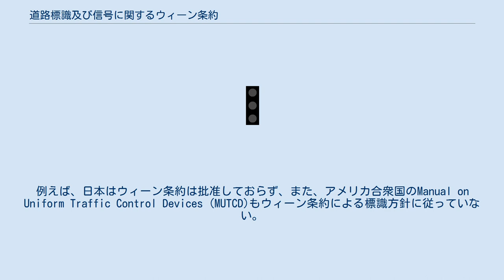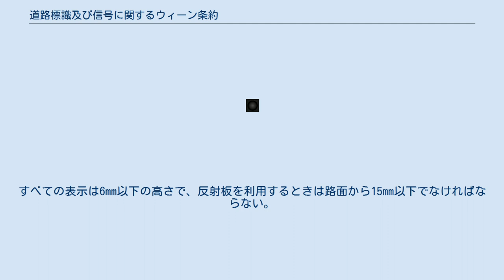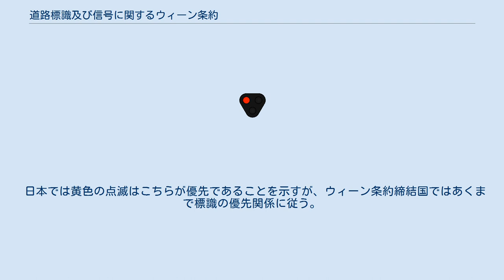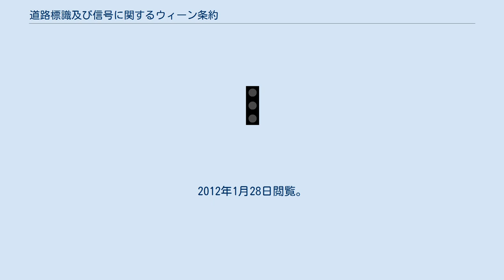道路標識及び信号に関するウィーン条約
道路標識及び信号に関するウィーン条約（どうろひょうしきおよびしんごうにかんするウィーンじょうやく）、正式名称道路標識及び信号に関する条約（どうろひょうしきおよびしんごうにかんするじょうやく）は統一的な道路標識を定め、それを用いて道路の安全性の向上や国際道路交通を容易にするために設計された。
この条約は1968年10月7日から11月8日に開催された国際連合経済社会理事会の国際会議にて合意され、1978年6月6日に発行された。
この条約は1949年に制定されたジュネーブ条約や、そのもととなった1931年道路信号統一条約で定められた道路標識や信号を修正・拡張したものである。
 標識の読みやすさ、ラウンドアバウトの優先関係、およびトンネル内での安全性を高める新しい標識の設定を含む改定が2003年になされた。
 ウィーン条約およびジュネーブ条約とも、20世紀半ばにヨーロッパで発展した道路交通標識に関する総意を反映している。
ヨーロッパ以外のほとんどの国はどちらかの条約を批准しておらず、各国独自の道路標識システムを維持している。
例えば、日本はウィーン条約は批准しておらず、また、アメリカ合衆国のManual on Uniform Traffic Control Devices (MUTCD)もウィーン条約による標識方針に従っていない。
可能な限り多くの国で条約の方針を浸透させるために、この条約ではいくつかのバリエーションを認めている（例えば警告標識は三角形もしくはダイヤモンド形、路面表示は白もしくは黄色のどちらでもよい等）。
 SADC-RTSMと呼ばれる競合する条約が南部アフリカ開発共同体によって提供され、これらは南部アフリカの7つの国で利用されている。
これはウィーン条約と多くの共通点がある。
 欧州諸国で道路標識を国際的に統一しようとする動きが生まれ、1949年（昭和24年）ジュネーブで開催された国際連合経済社会理事会の分科会である内国運輸委員会道路小委員会で標識の世界統一化案が提唱され、1952年（昭和27年）に国際連合総会で提案し採用され、1953年に参加国68か国による国際連合道路標識（道路標識及び信号に関する議定書）が発行され、1968年（昭和43年）に国際連合道路交通会議で本条約が成立した。
 すべての道路標識はAからHのカテゴリーに分類される： 条約で定めている標識の色、大きさ、形は以下の通りである： † 英語もしくは公用語で記載。
 これ以外にも記号やピクトグラムの利用、方向の表示なども可能と明記されている。
複数の規格が定められている場合、その国のなかでは統一されたものを利用しなければならない。
夜間に利用されない標識を除いて、すべての標識は離れた距離から照射されたヘッドライトを十分反射して、暗闇のなかでも見えるようにしなければならない。
 ウィーン条約は路面標示も規定している。
すべての表示は6mm以下の高さで、反射板を利用するときは路面から15mm以下でなければならない。
道路の標示は白、もしくは黄色であることが推奨される。
 路面に表示されるすべての言葉は地名か、「Stop」や「Taxi」など多くの言語で認識可能な単語であるべきである。
 ウィーン条約は信号の色やその意味、信号が使用される場所やその目的なども以下のように規定している。
 赤の点滅は上に規定されている場所でのみ利用出来る。
信号の他の利用は条約違反となる。
赤信号は、信号が縦型の場合は一番上に、横型の場合は対向車線に最も近い場所に設置しなければならない。
 日本では黄色の点滅はこちらが優先であることを示すが、ウィーン条約締結国ではあくまで標識の優先関係に従う。
そのため非優先道路を通行中に信号が黄色の点滅を示していた場合、優先道路の交通状況を確認せずに交差点に進入することは極めて危険である。
 2015年10月の時点で64カ国が批准している。
 ^ a b 世界の道路標識 - 国土交通省 ^ “PROTOCOL ON ROAD SIGNS AND SIGNALS” (2009年10月26日). 2009年10月26日時点のオリジナルよりアーカイブ。
2012年1月28日閲覧。
 ^ “1931 年道路信号統一条約” (Japanese). Members.jcom.home.ne.jp. 2012年1月2...